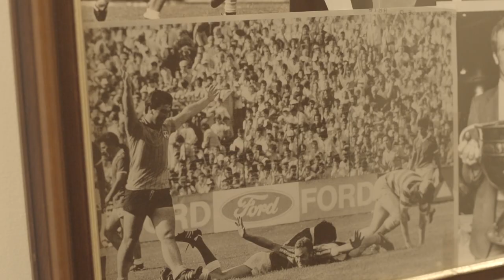DublinOurTeam - Episode 2 - Barney Rock, Dublin GAA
AIG Insurance, proud sponsor of Dublin GAA, sat down with Dublin Senior Football legend Barney Rock to talk about his love for the sport, his playing inspiration, the difference in player athleticism to the modern game and dealing with match day nerves in the second episode of the DublinOurTeam series.